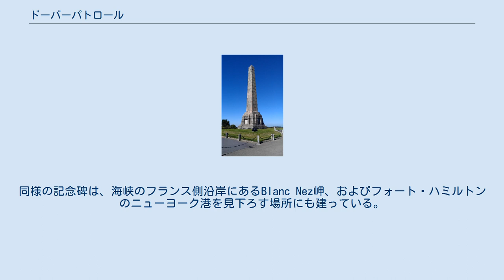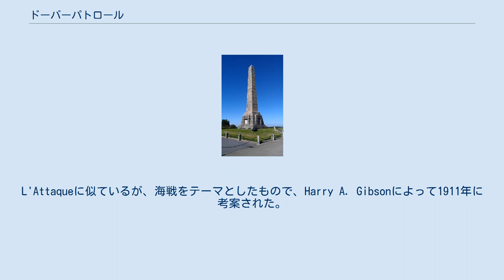ドーバーパトロール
ドーバーパトロール（後にドーバーパトロール部隊に改名）は、第一次世界大戦におけるイギリス海軍部隊で、1918年4月22日に行われたゼーブルッヘ襲撃に関わったことで著名である。
ドーバーパトロールは、第一次世界大戦の期間中、ドーバーとダンケルクに拠点を置くイギリス海軍の独立部隊であった。
主要な任務は、敵であるドイツ艦船（主に潜水艦）が大西洋に向かう途上でイギリス海峡に侵入するのを防ぐことであり、それによりドイツ帝国海軍はスコットランドを回り込む長距離のルートを取る事を強いられ、またそのルート自体、北方パトロールによってカバーされていた。
 1914年7月下旬、戦争が迫り始める頃、12隻のトライバル級駆逐艦がドーバーに到着し、すでに港内に停泊していた旧式の駆逐艦（その大半は19世紀後半に建造された）に加わった。
その駆逐艦群は編成されたばかりのドーバーパトロールの中核となり、当初は装備も貧弱で控えめな勢力だったが、第一次世界大戦の最も重要なイギリス海軍部隊の一つとなった。
 ドーバーパトロールには、巡洋艦、モニター艦、駆逐艦、武装トローラーおよびドリフター、外輪式の掃海艇、武装ヨット、内火艇および沿岸モーターボート、潜水艦、水上機、航空機および飛行船が集められた。
これらの艦船を用い、北海南方の海域およびドーバー海峡において、以下のような複数の任務を遂行した。
 ドーバーパトロールは、しばしば「1918年2月15日の海戦」のような攻撃を受け、多くの死傷者を出した。
 戦争の期間中、ドーバーパトロールは、ドーバーの町にありWalter Emdenの甥であるVivian Elkingtonが経営する、何百人もの従業員を擁する鉄工所であるドーバー・エンジニアリング・ワークスにより整備を受けた。
同社は現在も存在し、Holmestone Roadに所在してGaticという名前で操業している。
 1919年3月、ドーバーパトロールはドーバーパトロール部隊（Dover Patrol Force）と改名した。
 終戦後、ドーバーパトロールの記念碑を建立するための基金が設立された。
1921年7月、記念碑はセント・マーガレット湾の近くにあるレザーコート岬にて除幕された。
同様の記念碑は、海峡のフランス側沿岸にあるBlanc Nez岬、およびフォート・ハミルトンのニューヨーク港を見下ろす場所にも建っている。
 歴代指揮官は以下のとおり: 「ドーバーパトロール」というポピュラーなボードゲームがあった。
L'Attaqueに似ているが、海戦をテーマとしたもので、Harry A. Gibsonによって1911年に考案された。